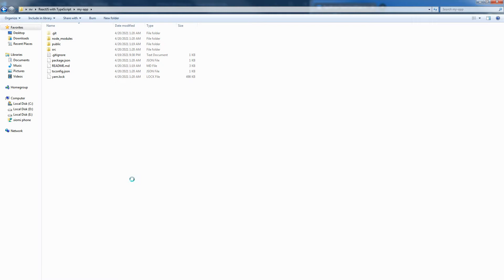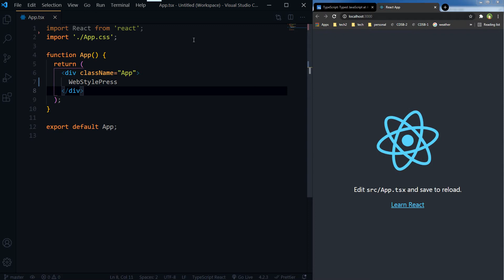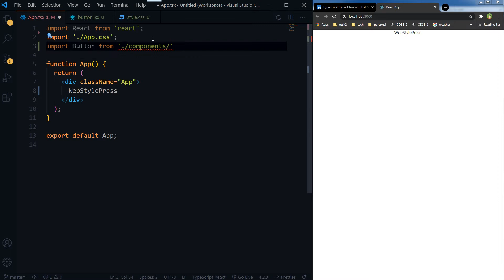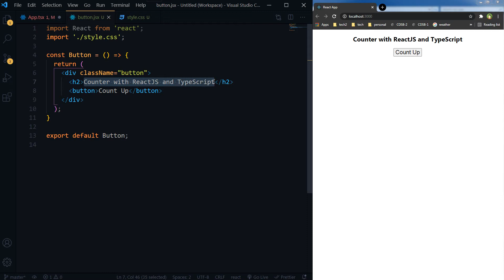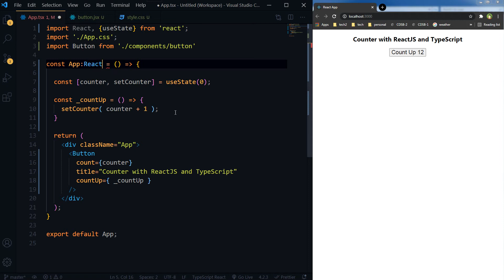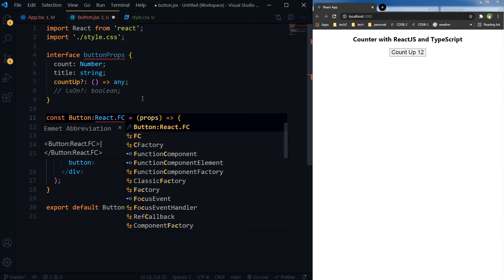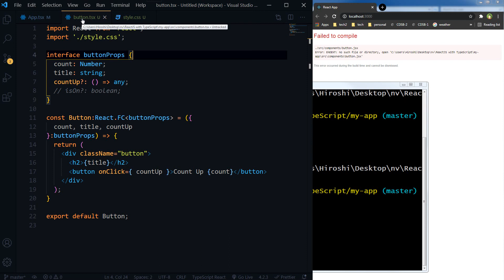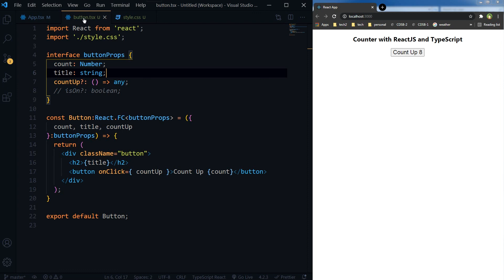ReactJS TypeScript Boilerplate Setup | Typescript React Tutorial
TypeScript saves time catching errors and providing fixes before you run code. It adds type checking to your JavaScript code. Using TypeScript in React JS is standard practice for bigger projects. In this React JS tutorial, we will create a ReactJS boilerplate with TypeScript. Its a tiny setup to just make you familiar with TypeScript in ReactJS. Nothing crazy.

We usually use npx create-react-app to get ReactJS boilerplate. You can get a TypeScript based ReactJS boilerplate easily with same command. We will modify this command to get TypeScript enabled ReactJS boilerplate and add template flag to same command with typescript

npx create-react-app my-app --template typescript

tsconfig file comes with the setup that is typescript configuration file. Now we can use tsx and ts file extensions instead of js in ReactJS. Use tsx file extension for components and ts file extension for styled components or utility type of files.

You will get a regular React JS setup with tsx app file. You will modify it to add TypeScript features in it. We will add a component in this app and pass props to the component and check data types by using Typescript.